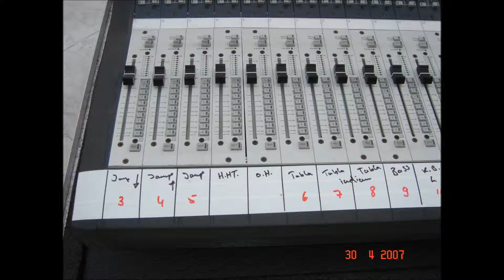Mega Euro-Indo-Arabic Jazz Jam Session in Cairo - Raag Bageshri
Truly amazing Mega Euro-Indo-Arabic Jazz Jam Session ( and rehearsal ) with a group of talented musicians.

Under the masterful direction of Fathy Salama.

Great contributions ( in this audio ) by:

Fathy - Keyboard
Nicolas - Sarangi
Trygve - Saxophone
Fernando - Acoustic Guitar
Ahmed - Electric Violin
Jagdeep - Tabla

Pictures of concerts ( and Cairo ) with Fathy Salama and SharQiyat.